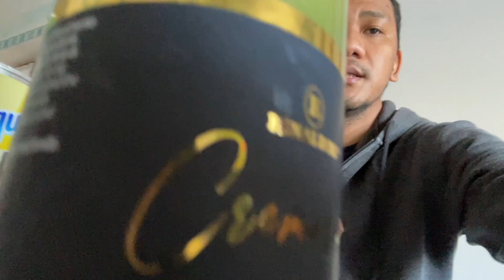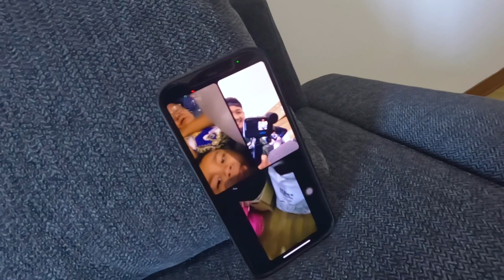MAY DUMATING NANAMAN MGA GAMIT SA BAGONG SALA! ANG SAYA! | NIAN FAM | Filipino Italian Family 🇵🇭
PINOY ITALIAN FAMILY 🇵🇭🇮🇹 NIAN FAM
MAY DUMATING NANAMAN PARA SA BAGONG BAHAY! ANG SAYA! | NIAN FAM | Filipino Italian Family 🇵🇭